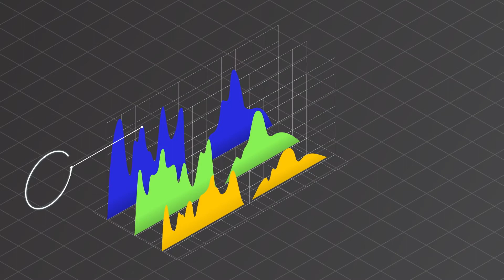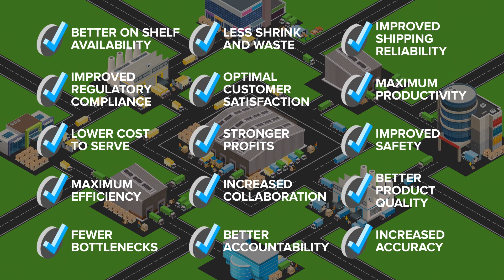Zebra Prescriptive Analytics - Supply Chain